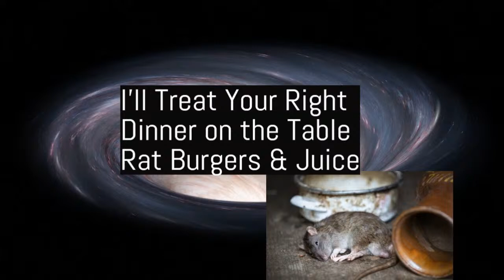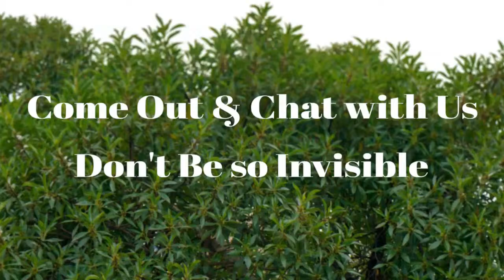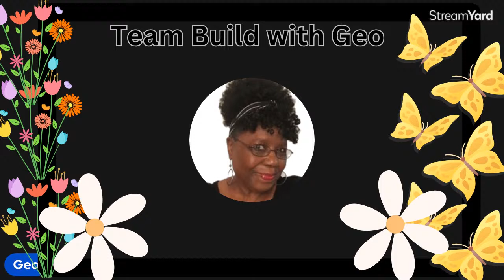I like that Way | Shorts Support | Collaboration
Come on over to the I Like It That Way Team Shorts Collaboration! Let's Share with each other and support each other.

Short Bob Wig
Hamilton Beach Sandwich Maker
Crock Pot
Haimmy Heating Pad for Neck and Shoulders